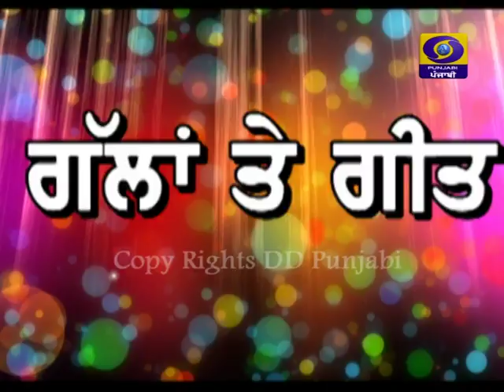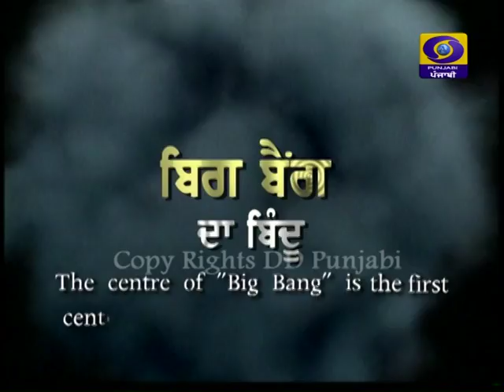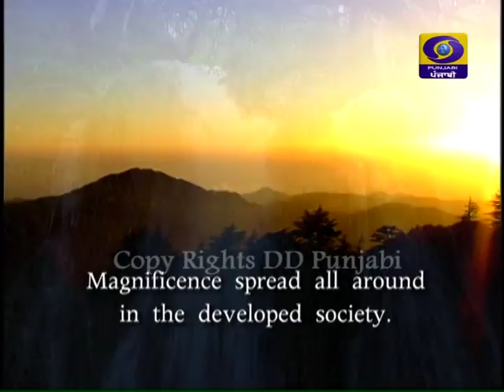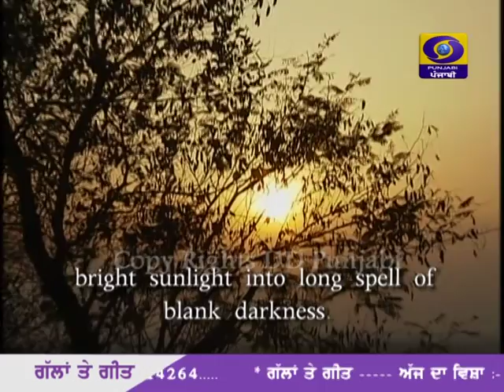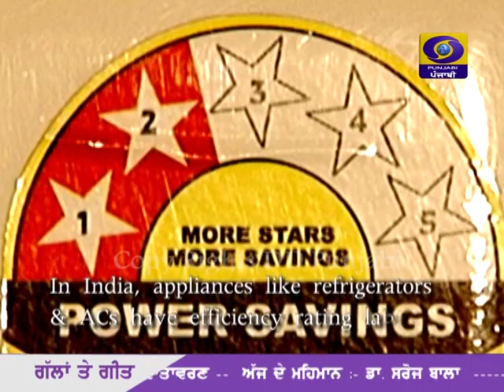Gallan Te Geet | Latest Show 2018 | DD Punjabi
ਵਿਸ਼ਾ - ਪ੍ਰਦੂਸ਼ਣ ਰਹਿਤ ਵਾਤਾਵਰਣ